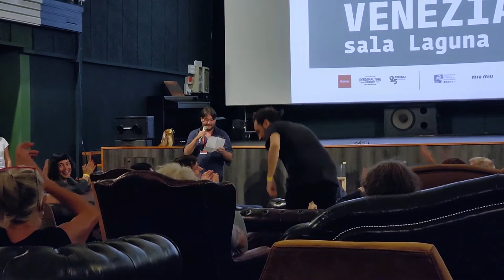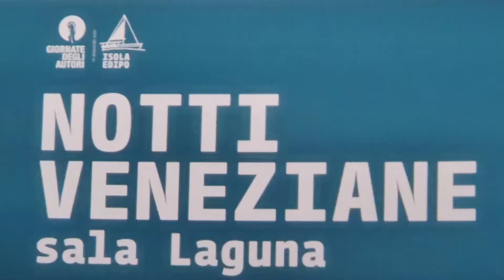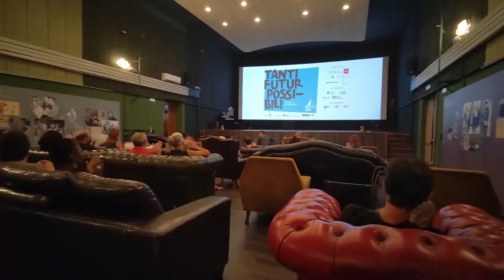IL PAESE DELLE PERSONE INTEGRE ALLA MOSTRA DI VENEZIA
4 settembre 2022, Lido di Venezia

79. Mostra Internazionale d'Arte Cinematografica di Venezia
Giornate degli Autori / Notti Veneziane
IL PAESE DELLE PERSONE INTEGRE
LAND OF UPRIGHT PEOPLE
di Christian Carmosino Mereu
Italia, Burkina Faso, 2022, 106', colore, b/n
04 SETTEMBRE 21:30 - Sala Laguna

Il film racconta la ricerca di libertà di quattro cittadini burkinabé: un musicista leader della rivoluzione iniziata nell’ottobre 2014 (l’icona della scena reggae Sams’K Le Jah, premiato da Amnesty International come Ambasciatore di coscienza), un candidato alle imminenti elezioni, un minatore impegnato nella lotta sindacale e una madre che deve occuparsi di una famiglia povera e numerosa, tutti accomunati dalla speranza che il proprio paese possa presto diventare davvero libero e giusto: il «paese delle persone integre», come l’aveva chiamato Thomas Sankara.

«Per cinque anni ho filmato quattro cittadini burkinabé conosciuti a Ouagadougou nell’ottobre 2014 durante la rivoluzione che ha destituito il dittatore Blaise Compaoré. Alla mia cronaca di quei giorni ho sostituito man mano il loro racconto, ponendomi inizialmente come “strumento” della narrazione e poi come “ascoltatore” interessato. Una forma di partecipazione alla lotta di liberazione con i miei strumenti di cineasta, che cerca di sfuggire agli stereotipi e mostrare invece quello che i media mainstream metodicamente nascondono. Cambiare sguardo è già di per sé un atto politico».

Christian Carmosino Mereu è un regista, produttore, docente e operatore culturale attivo in Italia, Europa e Africa da più di venticinque anni. È stato direttore artistico di festival e rassegne dedicate al cinema documentario, come [CINEMA.DOC], Doc/it Professional Award e Il Mese del Documentario e dal 2022 è direttore artistico del Rome International Documentary Festival. Dal 2006 è responsabile tecnico del Centro Produzione Audiovisivi dell’Università degli Studi Roma Tre, coordinatore del Master in Cinema Documentario e docente del Laboratorio di Cinema Documentario.
FILMOGRAFIA
2022 Il paese delle persone integre (doc)

2021 Une Famille (doc)
2020 Briser les Chaînes – Sam’sk Lejah on tour (doc)
2019 Kobarid (doc)
2016 La lunga strada gialla (doc)
2015 Pieds Nus (doc)
2013 Segni particolari: documentarista (doc)
2008 L’ora d’amore (doc)
2007 Gli Invisibili – Esordi nel cinema Italiano 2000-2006
(doc, con Enrico Carocci, Pierpaolo De Sanctis, Francesco Del Grosso)
2007 La zuppa di pietra (cm)
2005 ¿Quién es Pilar? (cm)
2004 Pierino (doc)
2003 Gesù di Capocotta (cm)

Smartphone OPPO Find X5 Pro + Adobe Premiere Pro 2020